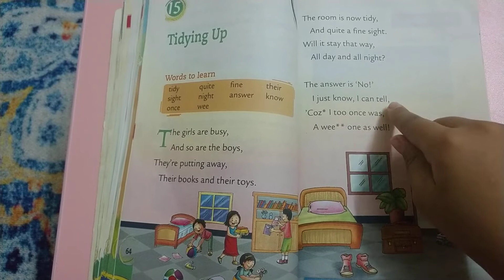15. Tidying Up - Oxford Reading Circle - 1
Oxford Reading Circle - 1
English Language & Theatre
How to teach your child to read
Teach your child to read
English reading
English literature
Class 1
Grade 1
Kindergarten
ICSE